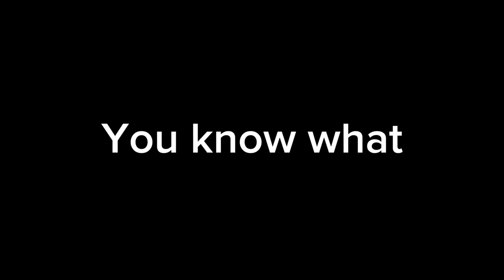im returning to this channel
Yes i decided no likes i will return
And if you’re wondering what will happen to Panzer Toaster
It will be like a second channel